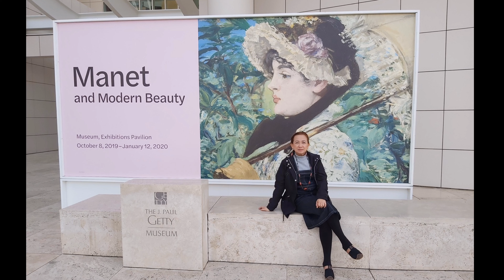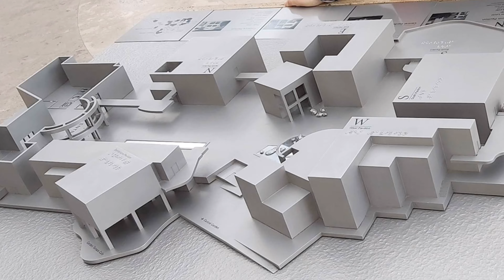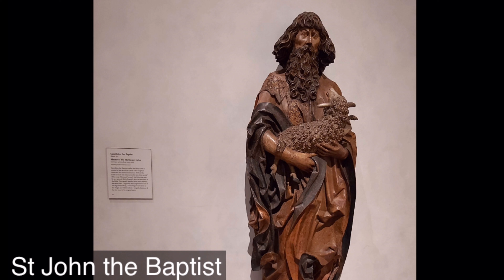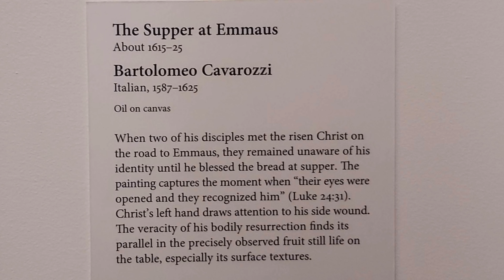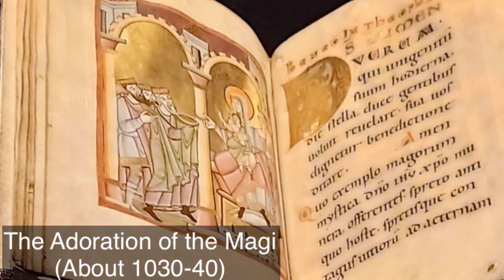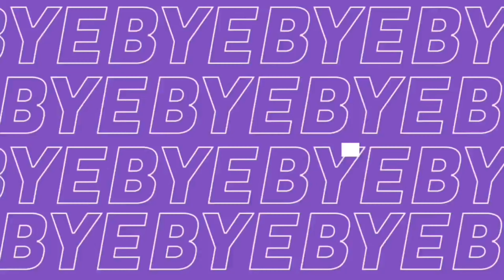Getty Center, Los Angeles California | Part 1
Missing the good ol days when we could all have fun and adventure, this travel vlog is long overdue, shot last December 21, 2019 with my sister living in Los Angeles, California. During my stay in LA, i got the chance to see a lot of wonderful places including the famous Getty Center in LA. It's a huge $1.3B museum and outdoor garden overlooking the 405 freeway.

The Getty Center is well known for its architectures, gardens, and views overlooking the spectacular sceneries of LA. The museum at the Getty Center houses European paintings, drawings, sculptures, decorative arts and photography gathered internationally. It comprises Greek, Roman, and Etruscan art from the Neolithic to late antiquity.

Admission is free; video cameras and phones are allowed and welcome in all the public outdoor spaces, as well as in the collection galleries but photos and videos are for personal use only and not to be sold.